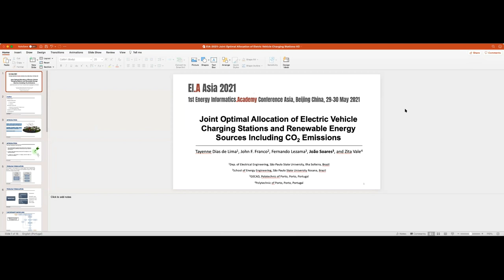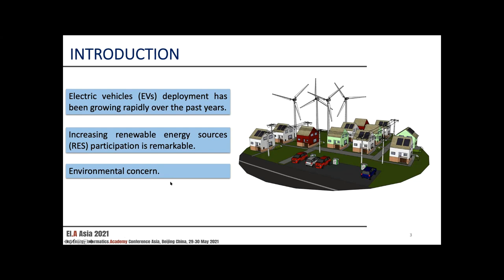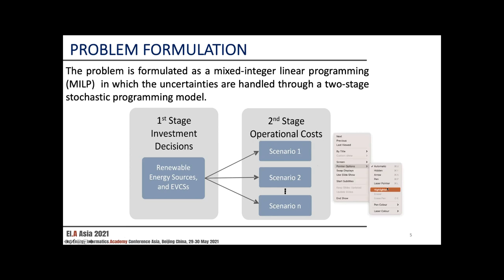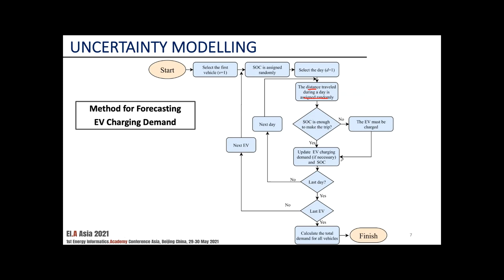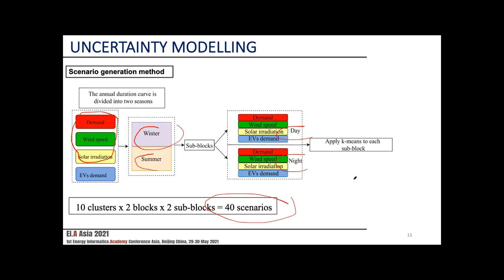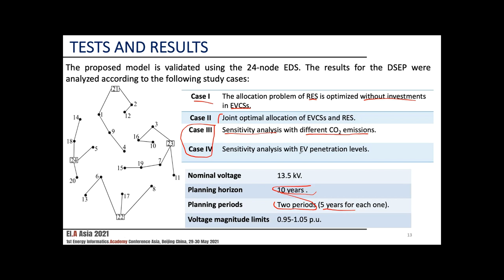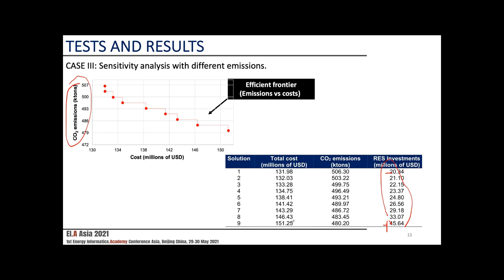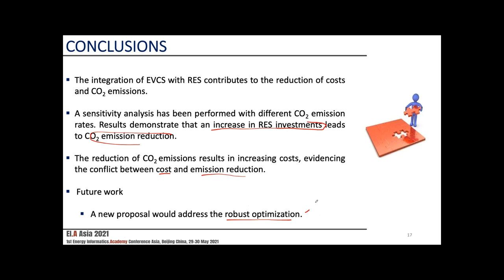Joint Optimal Allocation of EV Charging Stations & Renewable Energy Sources Including CO2 Emissions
Citation: T. D. de Lima, J. F. Franco, F. Lezama, J. Soares, and Z. Vale, "Joint Optimal Allocation of Electric Vehicle Charging Stations and Renewable Energy Sources Including CO2 Emissions," Energy Informatics, vol. 4, no. 2, p. 33, 2021/09/24 2021, doi: 10.1186/s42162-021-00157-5.

Presented at the Energy Informatics.Academy Asia 2021 conference The conference

Abstract: Several transformations in the transport sector are expected in the coming years, associated with the increase in electric vehicles (EVs). These changes directly impact electrical distribution systems (EDSs), introducing new challenges in their planning and operation. One way to assist in integrating this technology is to allocate EV charging stations (EVCSs). Efforts have been made towards the development of EVCSs, with the ability to recharge the vehicle at a similar time as conventional vehicle filling stations. Besides, EVs can bring environmental benefits by reducing greenhouse gas emissions. However, depending on the energy matrix of the country in which the EVs fleet circulates, there may be indirect emissions of polluting gases. Therefore, the development of this technology must be combined with the growth of renewable generation. Thus, this proposal aims to develop a mathematical model that includes EVs integration in the distribution system. To this end, a mixed-integer linear programming (MILP) model is proposed to solve the allocation problem of EVCSs including renewable energy sources. The model addresses the environmental impact and uncertainties associated with demand (conventional and EVs) and renewable generation. Moreover, an EV charging forecast method is proposed, subject to the uncertainties related to the driver's behavior, the energy required by these vehicles, and the state of charge of the EVs. The proposed model was implemented in the AMPL modelling language and solved via the commercial solver CPLEX. Tests with a 24-node system allow evaluating the proposed method application.